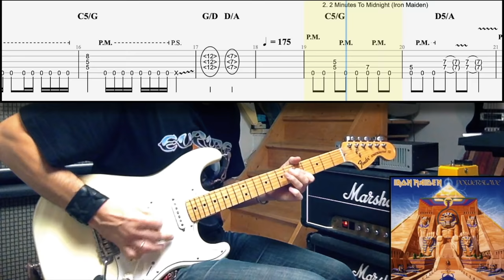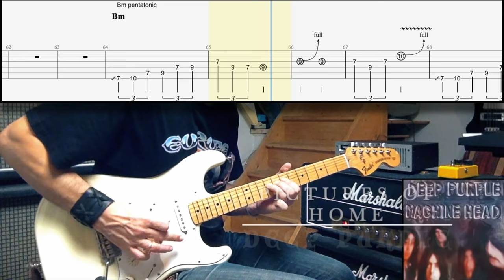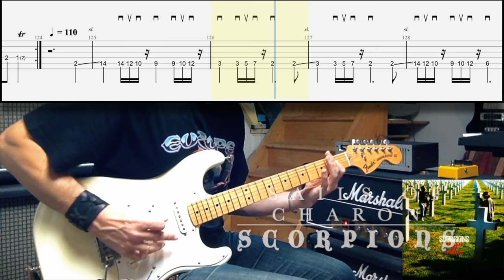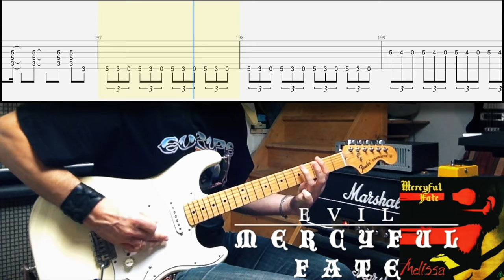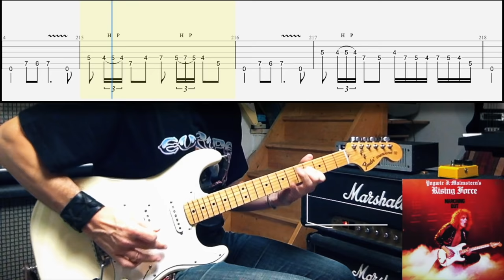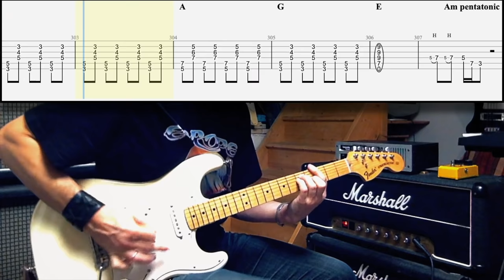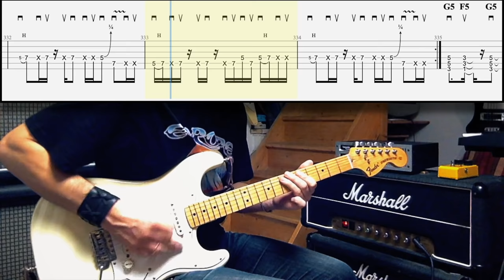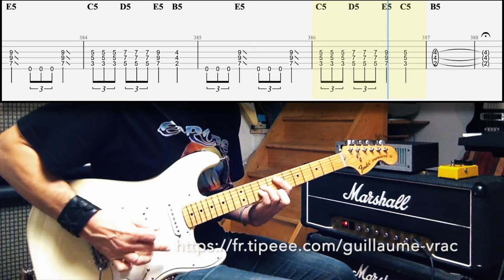20 Hard Rock Riffs You Could Know (Or Not) | Tab | Tutorial | Lesson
Gear used: MIJ Strat, HS3 pickups, DOD250, Les Paul, TS9, Marshall JMP, Greenback and G12T-75 speakers.